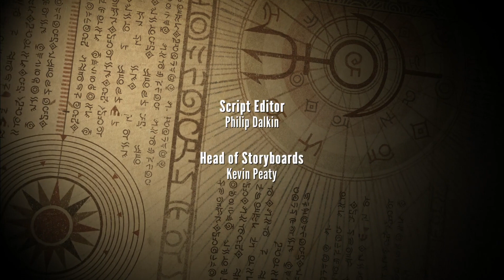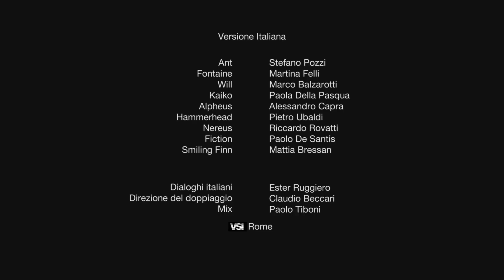03. Mermaid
"Mermaids don't exist, right? Well, if that's true, then what's that mermaid-shaped thing swimming outside the Aronnax? Ant is determined to find out, even when pirates get in his way."